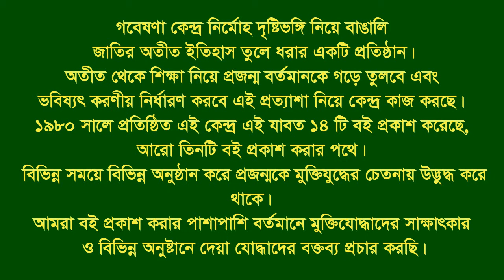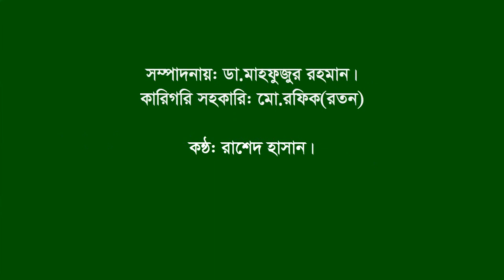Interview of Samsher Uddin | Lalpur | Natore | F Fighter | FF